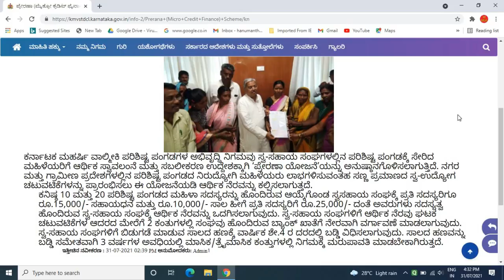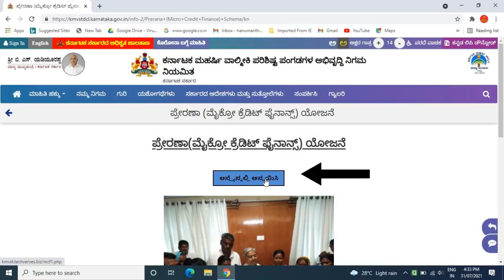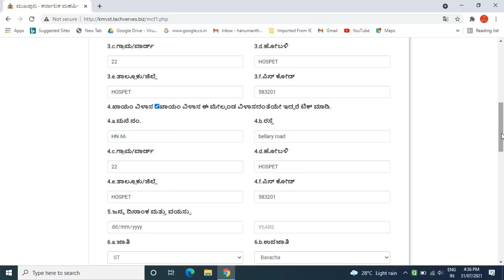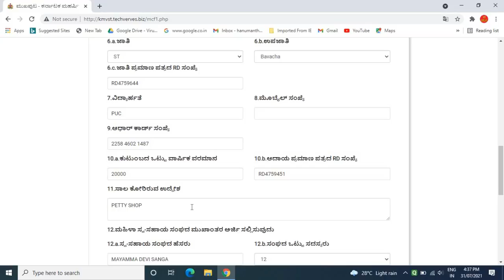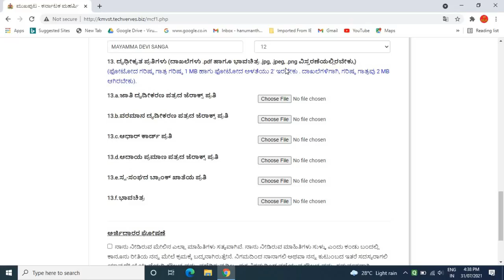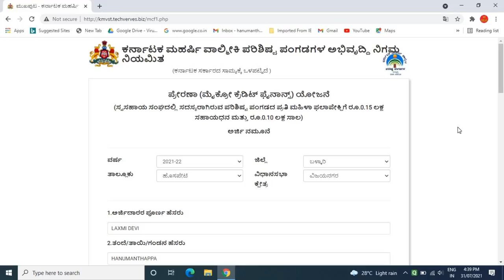ಪ್ರೇರಣಾ(ಮೈಕ್ರೋ ಕ್ರೆಡಿಟ್ ಫೈನಾನ್ಸ್) ಯೋಜನೆ | prerana yojana | 25 ಸಾವಿರ ಆರ್ಥಿಕ ನೆರವು, 15 ಸಾವಿರ ಸಬ್ಸಿಡಿ .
GEAR USED:
1. Mic
2. DRL-18H Ring Light
3. Tripod
4. High Quality Green Screen
5. Wallpaper

More:-

                                                           ವಂದೇ  ಮಾತರಂ ".